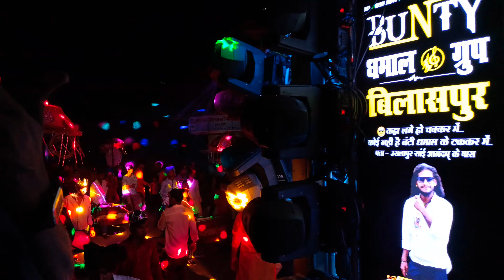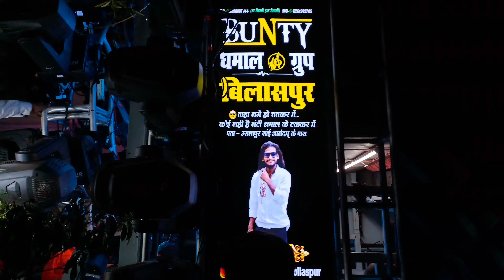हनुमान जयंती नवागढ़ llHanuman jayanti Nawagarh llबंटी धुमाल बिलासपुर